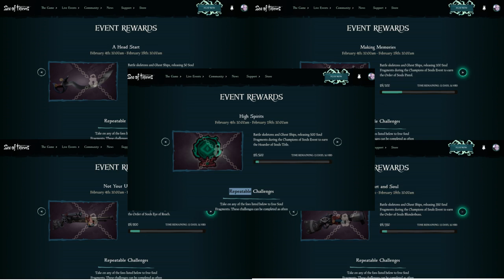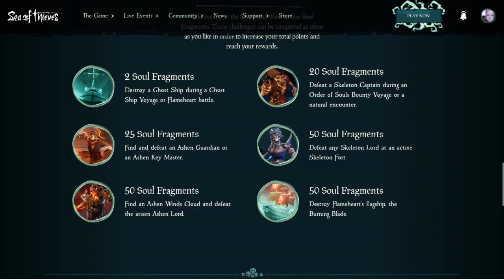*NEW* Champions of Souls event infomation Sea of thieves!